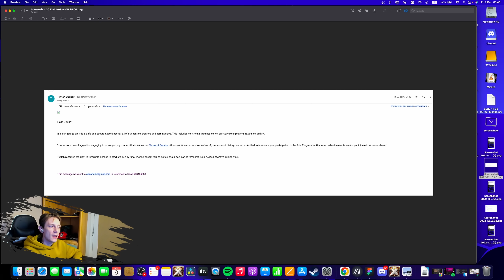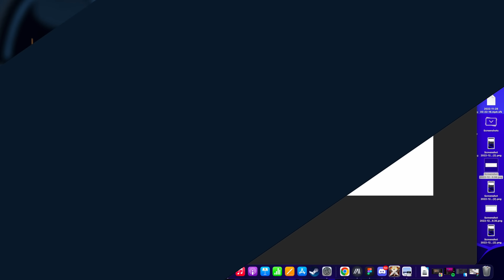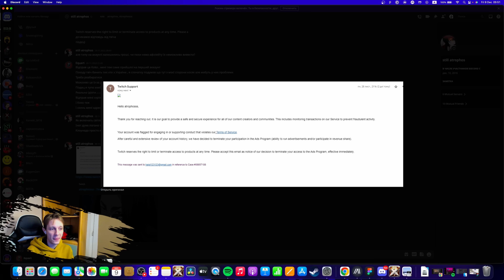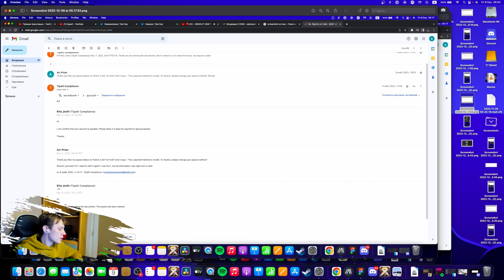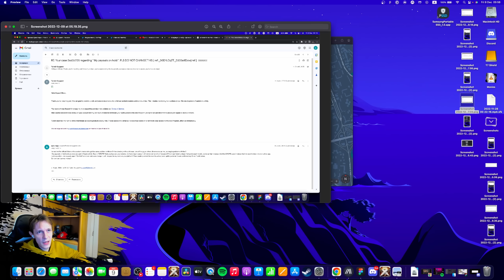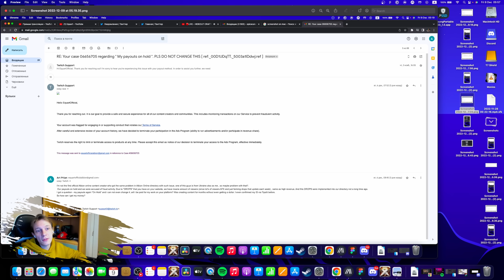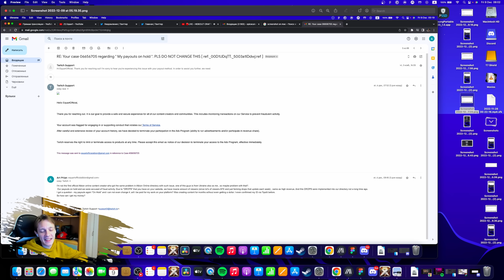Almost all Albion online content creators on Twitch might loose their job.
📌GOD BLESS TWITCH!
😎SOLO PvP/Albion fights , Moments from my stream on YouTube, Solo PvP and Fun moments.

📌On this channel you will find PvP Highlights , PvP movies , Guides , Reviews , TIPS and how to earn silver. Start playing MMORPG - Albion right now!